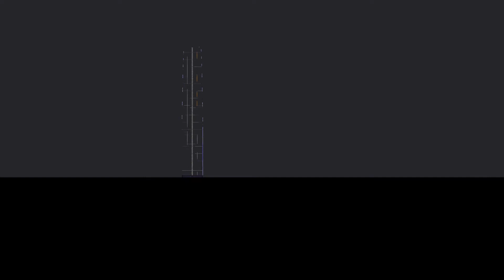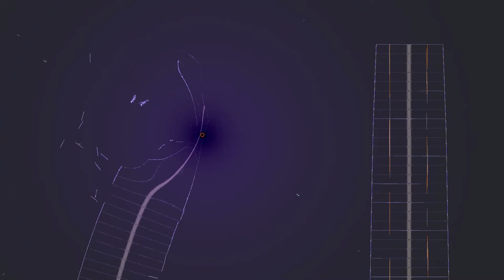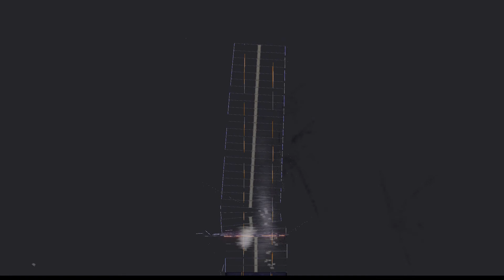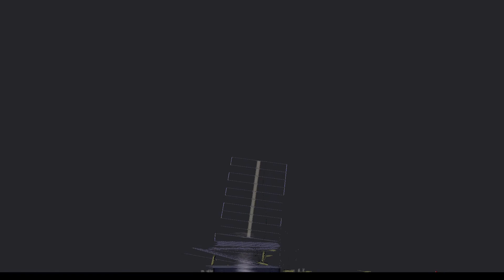Destruction of a huge skyscraper in people playground